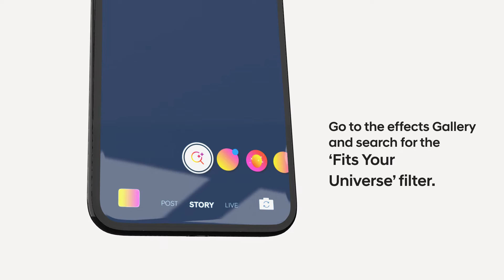Creta Fits Your Universe Challenge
Imagine a car that has been developed to fit in your universe. And imagine owning that car. Yes - it's possible, you can have your own Hyundai Creta! An exclusive competition for participants in Saudi! Take part in the challenge now!
How to join:
1. Go to Instagram story
2. Search and select for the filter: Fits Your Universe
3. Summon AR Creta and choose your preferred setting and location
4. Get the best lighting and angle, and capture!
5. Add your own style by drawing, sketching, or doodling around your captured image
*5.1 Visitors onsite at the mall event can snap a photo of their Acrylic art and enter the competition
6. Save your imaginative story and visit creta-fitsyouruniverse.com, register your entry, and upload on the microsite to enter the competition!
7. Post it on your Instagram feed, Facebook profile, or Snapchat with the hashtags HyundaiCreta FitsYourUniverse for additional points!